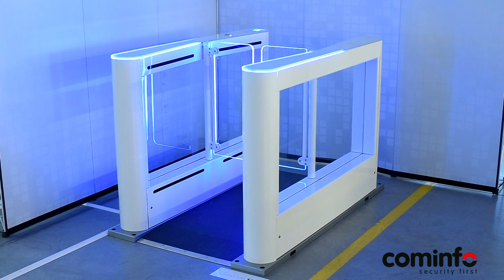EasyGate SPT-G with Passage Light